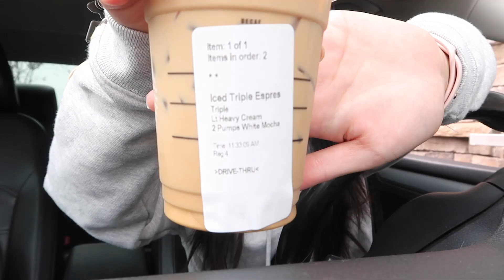HOW TO ORDER A VIETNAMESE ICED COFFEE AT STARBUCKS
triple shot espresso
splash of heavy cream
2 pumps white mocha
over ice

All socials: Aly Immanivong